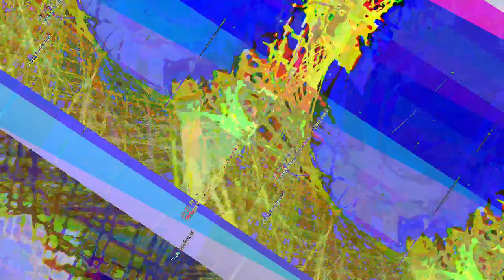[EPILEPSY WARNING] Movie 23 05 14 03h34m30s